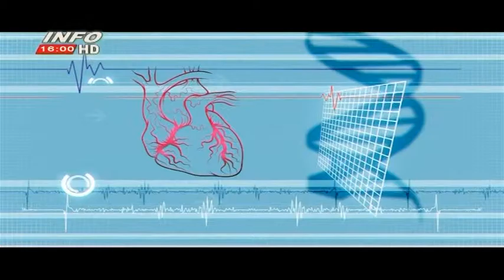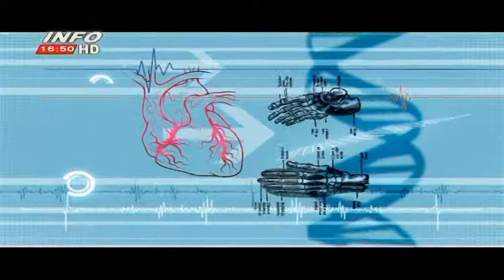LEACURI PENTRU SĂNĂTATE 14.03.2014